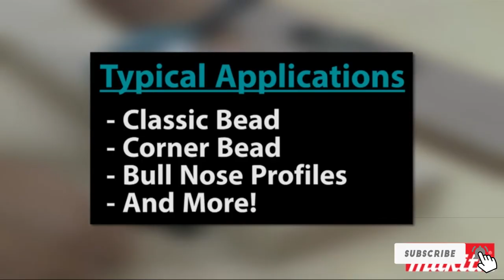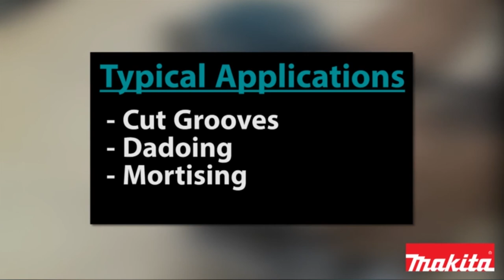Best Plunge Router In 2024 - Top 10 New Plunge Routers Review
Links to the Best Plunge Routers we listed in today's Plunge Router Review video & Buying Guide:

9. Porter-Cable 690LR
8. Dewalt DWP611PK
7. Dewalt DW618B3
6. Hitachi KM12VC Corded Plunge Router
5. Triton TRA001 3-1/4HP Plunge Router
4. WEN RT6033 Woodworking Plunge Router
3. Bosch PR20EVS Variable Speed Router
2. Bosch 1617EVSPK 2.25 HP Combination Router
1. Makita RT0701CX7 Plunge Router Kit

What are the Best Plunge Routers in 2024?

In today's video we reviewed the top 10 best Plunge Routers on the market in 2024. We made this list based on our personal opinion and we ranked them in no particular order, after doing our research based on their prices, quality, durability, brand reputation and many more.

After watching this video you will know which are the best budget, top selling and top rated Plunge Routers on the market today.

If you choose from this list you can be sure that you buy one of the best Plunge Routers available today.

Famous Tool makes videos for Tool Enthusiasts and Tool Nerds who need different tools and gears every day.

Portions of footage found in this video are not original content produced by Famous Tool team. Portions of stock footage of products were gathered from multiple sources including, manufactures, fellow creators and various other sources.